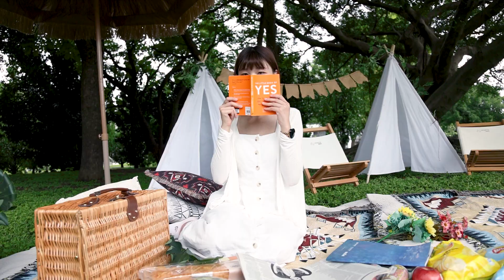【拍照教學📸】 野餐網美照全攻略 3招拍出質感美照 璐露野生活 |小編翹班去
野餐當然少不了拍美照📸
小編來教大家如何拍出仙氣逼人的野餐網美照
趕快傳給閨蜜一起學習❤️

00:03 穿搭推薦
00:18 布置道具挑選
00:28 野餐美照pose教學

野餐道具/璐露野生活Luluyelife-波西米亞 豪華風格包